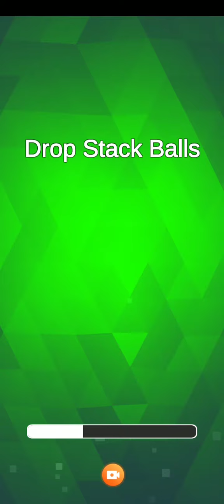Rainbow Dash Playz: Stack Ball Jump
Rainbow Dash wants to beat Applejack in stack ball jump. Do you think she will make it to the end?